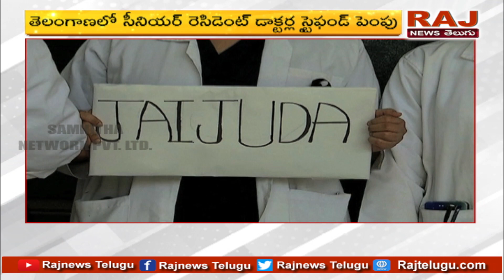తెలంగాణలో సీనియర్ రెసిడెంట్ డాక్టర్ల స్టైఫండ్ పెంపు | TS Govt Hike Senior Resident Doctors Stipend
తెలంగాణలో సీనియర్ రెసిడెంట్ డాక్టర్ల స్టైఫండ్ పెంపు | TS Govt Hike Senior Resident Doctors Stipend | Raj News Telugu